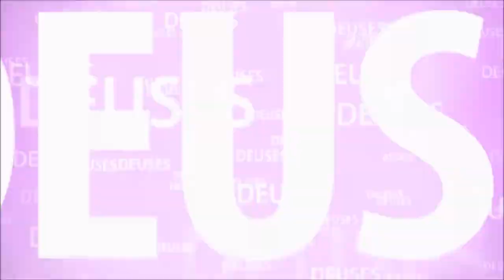O HOMEM RICO QUE QUERIA APRENDER TUDO RÁPIDO